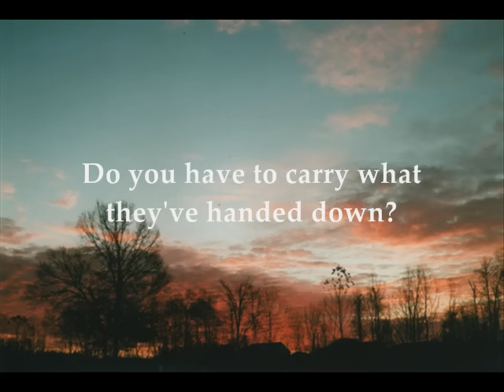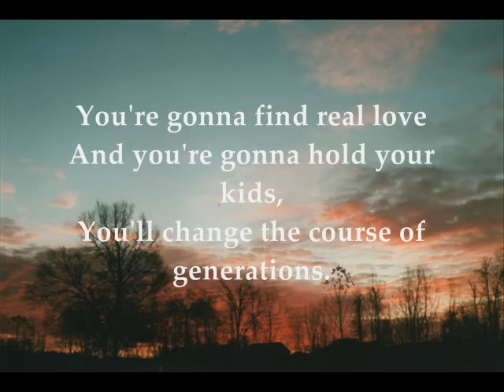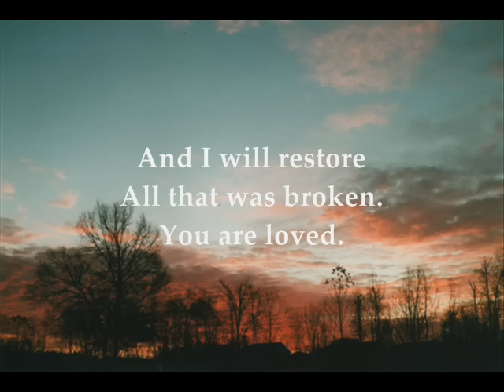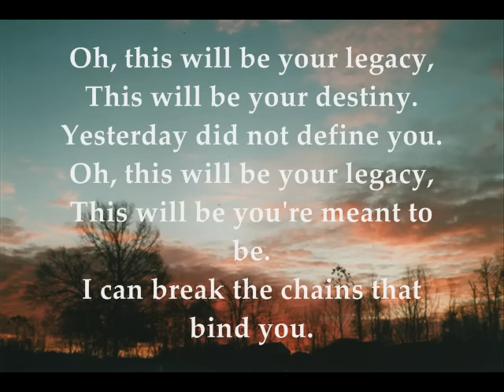Family Tree by Matthew West (w/ lyrics)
You didn't ask for this
Nobody ever would
Caught in the middle of this dysfunction
It's your sad reality
It's your messed up family tree
And all your left with all these questions

Are you gonna be like your father was and his father was?
Do you have to carry what they've handed down?

No, this is not your legacy
This is not your destiny
Yesterday does not define you
This is not your meant to be
I can break the chains that bind you

I have a dream for you
It's better than where you've been
It's bigger than your imagination
You're gonna find real love
And you're gonna hold your kids
You'll change the course of generations

Cause you're my child
You're my chosen

And I will restore
All that was broken

And just like the seasons change
Winter into spring
You're bringing new life to your family tree now
You are

Oh, this will be your legacy
This will be your destiny
Yesterday did not define you
This will be your meant to be